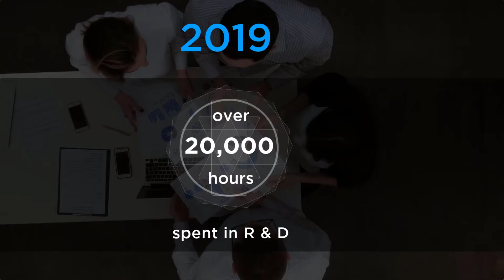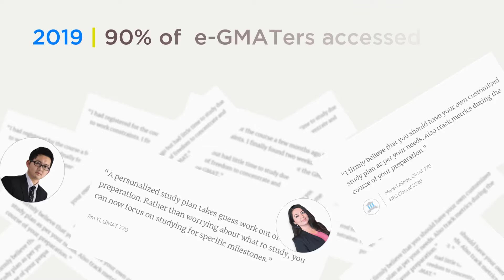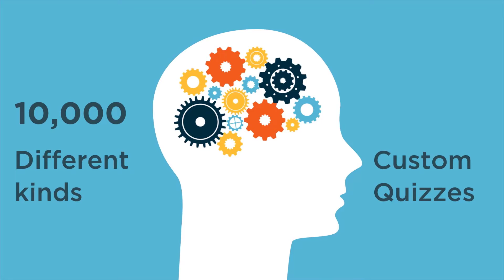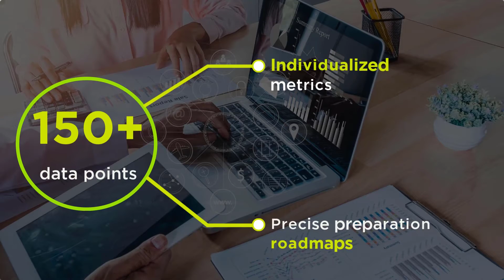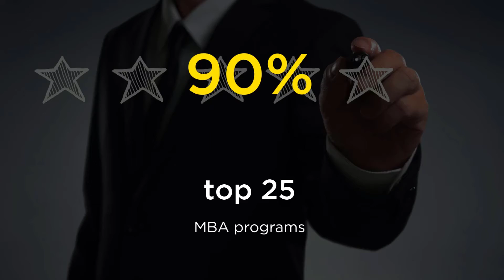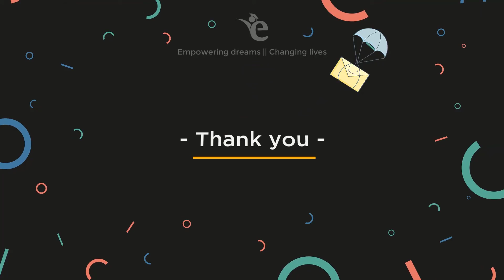e-GMAT 2019 Year in Review | Product and Service Innovations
In 2019, We spent over 20,000 hours in Research in Development addressing four key pain points that students have:

1.How do I plan my studies?
2. How do I personalize my learning?
3. How do I track my improvement?
4. How do I evaluate my current preparation level?

This video outlines how we leveraged AI and created services to help students plan and execute their GMAT preparation to reach their target GMAT scores.